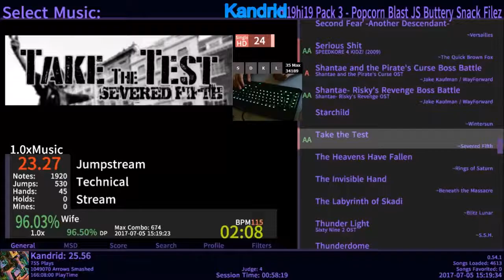Stepmania: Take The Test 1.1x AA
what a fast test. +10% speed